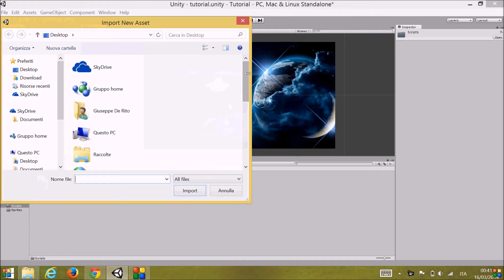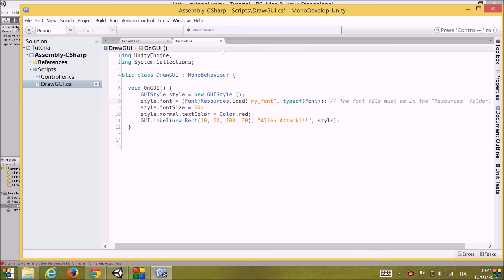How to import fonts TTF in Unity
In this video I'll show you how to import fonts (TTF) in Unity and how to write a text on the GUI.
C# script:

using UnityEngine;
using System.Collections;

public class DrawGUI : MonoBehaviour {

 void OnGUI() {
  GUIStyle style = new GUIStyle ();
  style.font = (Font)Resources.Load("my_font", typeof(Font)); // The font file must be in the "Resources" folder!
  style.fontSize = 50;
  style.normal.textColor = Color.red;
  GUI.Label(new Rect(10, 10, 100, 20), "Alien Attack!!!", style);